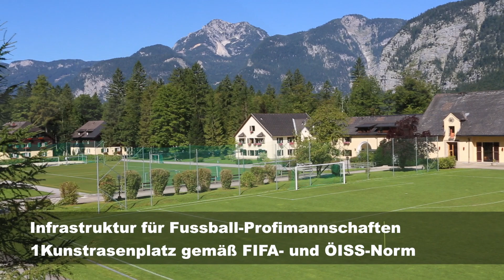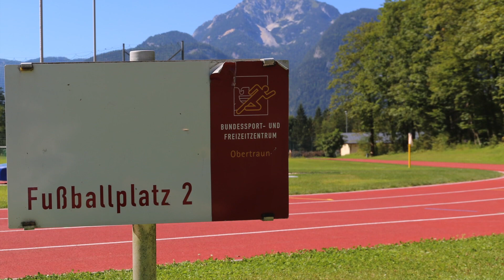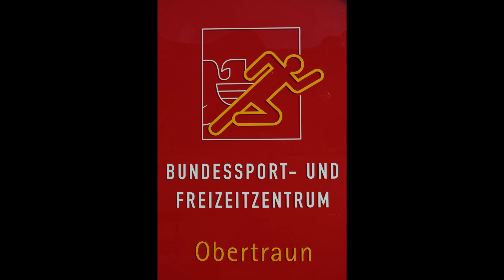BSFZ Obertraun Imagefilm Fussball